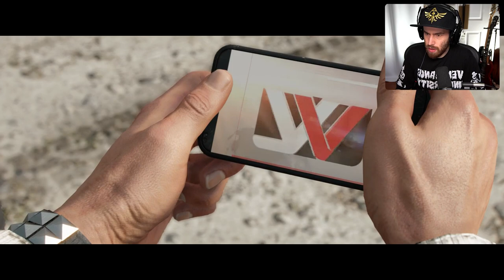Far Cry 6 - Part 8 - Meet Maria Marquessa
128GB SD CARD